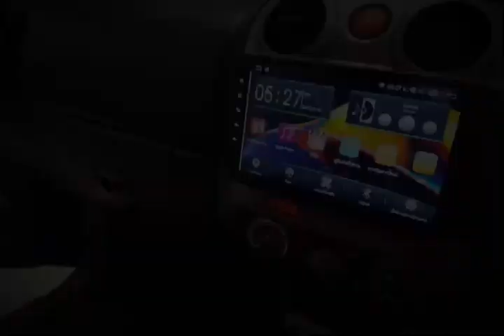จอแอนดรอย d-max รุ่นแอร์กลม